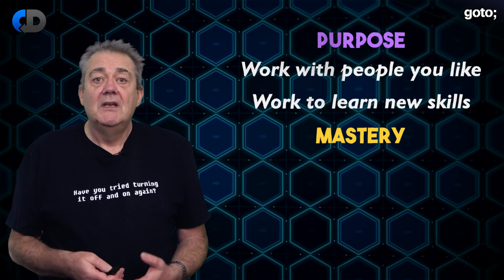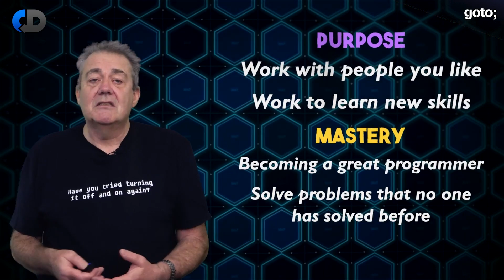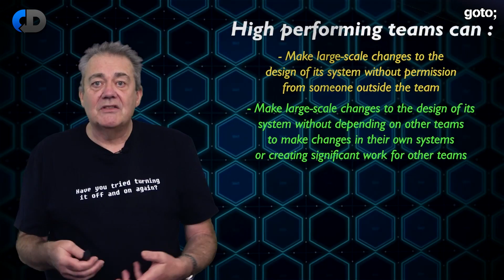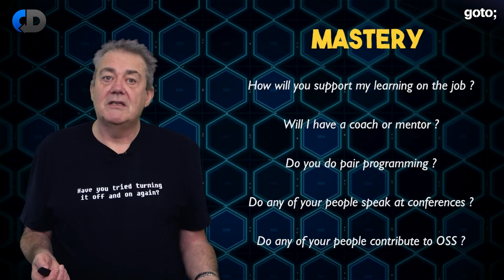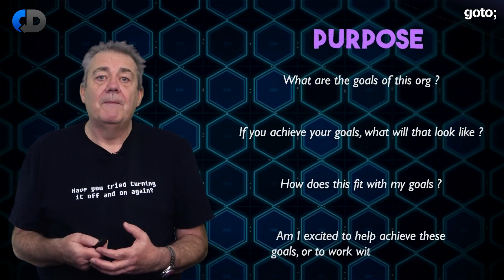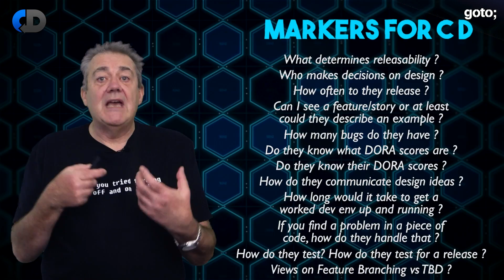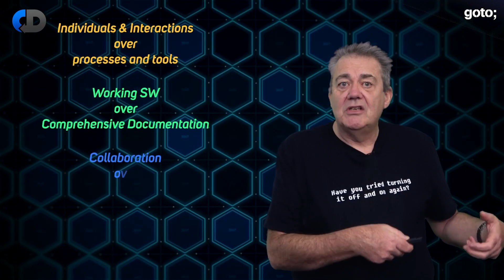20 Questions To Ask Your Next Employer • Dave Farley • GOTO 2022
We’re so pleased to announce that we’ve teamed up with Dave Farley, author of “Continuous Delivery” and frequent GOTO Conferences speaker, for a monthly video series featuring ideas about continuous delivery, DevOps, test-driven development, BDD, software engineering and software development in general.

ABSTRACT
How do you pick your employer? How do you get a great job in software development? Programming jobs aren’t all the same. What makes a good job in software is subjective, obviously, it depends on what you are looking for, but there are some generic characteristics that statistically predict that people working in these places will enjoy their work more and have lower rates of burn-out and improved scores in things like work/life balance. So how do you get a job in software that is more rewarding, more fun and will challenge you to get better at the things that you love? How do you find the jobs that will help you to become a better SW developer?

This probably all sounds too good to be true, but in this episode, Dave Farley, author of "Continuous Delivery" and "Modern Software Engineering”, offers his advice on how to pick great employers. He describes the things that you should explore, when looking for a new job, to decide if a potential employer is only talking a good game, rather than playing a good game.